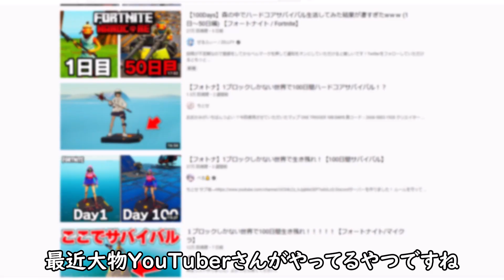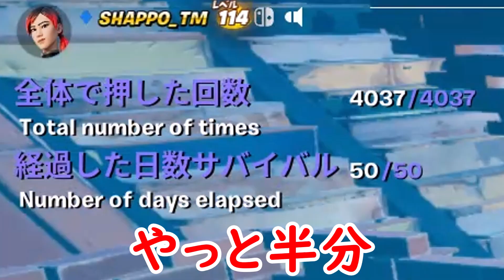シャッポさん..今話題の１つのブロックから１００日間サバイバルするクリエマップをシャッポさんと一緒にやったら悪のシーンが..【フォートナイト/ゆっくり実況/マインクラフト/100days】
遊ばせてもらったマップは世界で最もプレイされてバラエティクリエマップです！！悪くないっすねぇ
またしても復讐を復習って誤字ってる

SHIBAERI
    or
SHAPO

（たくまんさん）考察動画